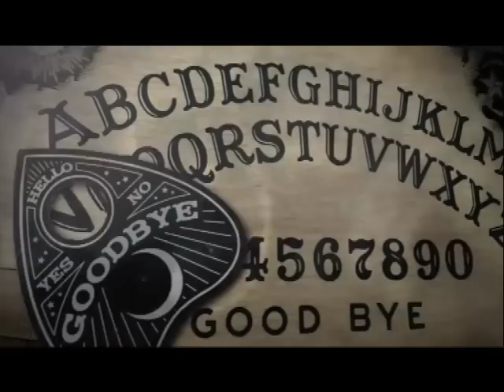EP 310: The Town Shrieker and the Grape Escape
It's episode 310 and despite the movie-magic of our recording schedule we actually haven't recorded in a month! Tune in as we catch up on anxiety and nose piercings as well as all things creepy. First Em covers the wild history of the Banshee, who uses she/her pronouns, thank you for normalizing pronouns, Banshee. Then Christine breaks down Stockholm Syndrome for us and brings us part one of the case the term originated from. And get Ireland on the horn, because we've got some questions about spelling (and maybe grapes and cereal as well)... and that's why we drink!

We can't wait to see you all on the road!